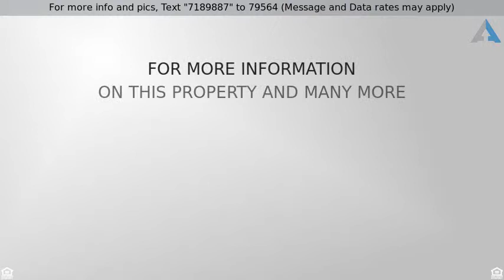Priced at $284,999 - 10443 W CHICKASAW Street, Tolleson, AZ 85353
Corner Lot Home

Stunning home on the in-demand corner lot!  This home is located in the community of Tolleson and near all the amenities you will need!  This home boasts great living area options and a perfect kitchen.  Entertaining is made easy with the huge island/bar and dining area! This kitchen is complete with dark rich cabinetry, granite countertops and stainless steel appliances! The master suite is generously sized and hosts an ensuite of double sinks, garden tub and oversized tiled shower. Step out onto this covered patio and take in the mountain views!  Imagine evening dinners at your own oasis in the desert!  This backyard is a blank slate currently.  Simply leave it as is or create your landscaping dreams! This home is priced to sell and wont last - call to see it today!